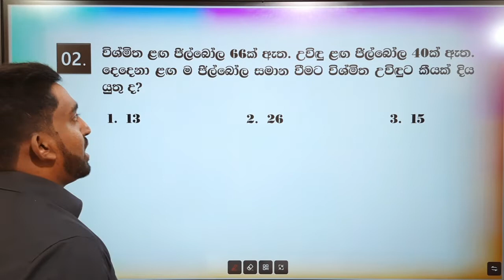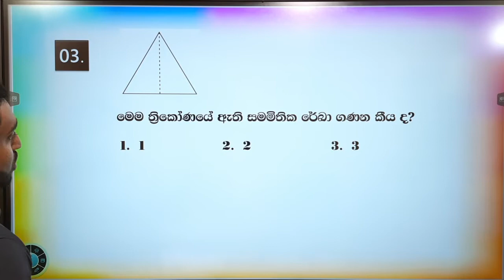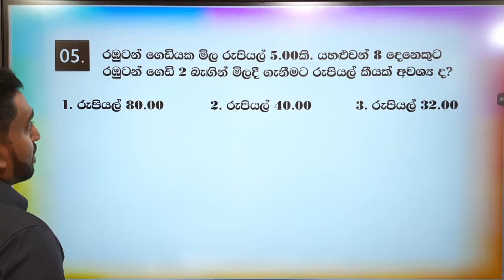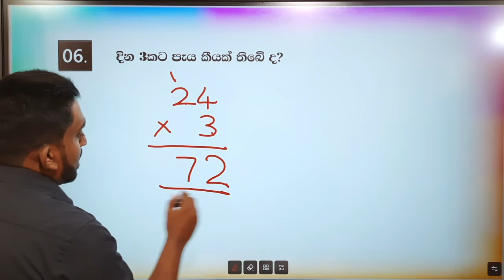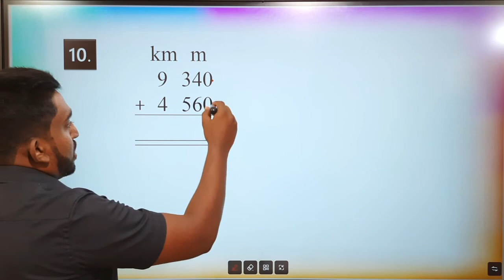ගණිත ගැටලු | GANITHA GATALU | 4 ශ්‍රේණිය | GRADE 4 | 28/01/2022